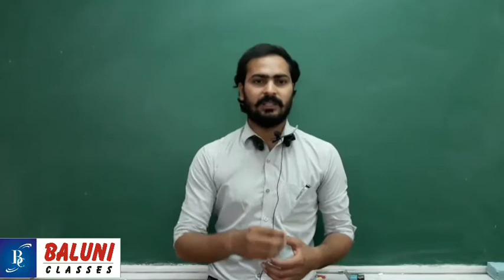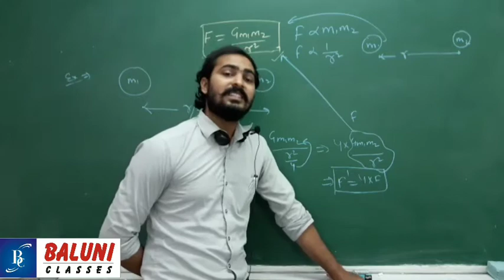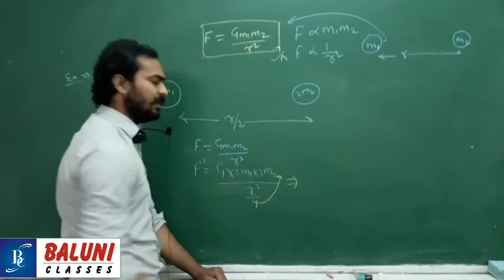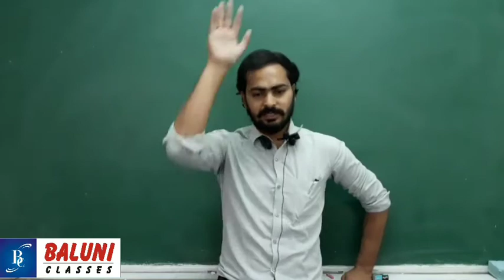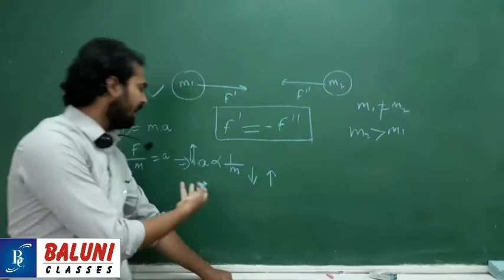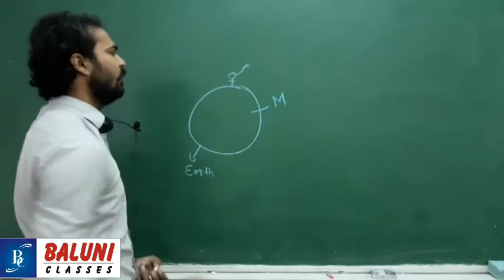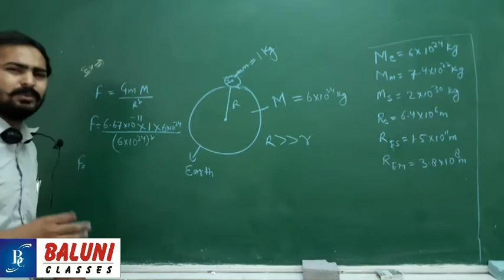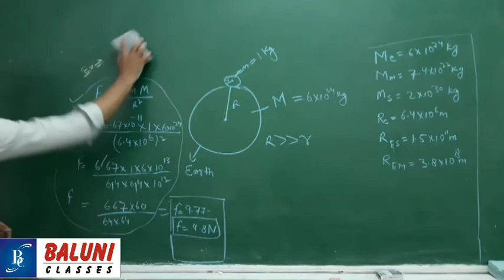CLASS IX # GRAVITATION # LECTURE 2 BY SHUBHAM SIR